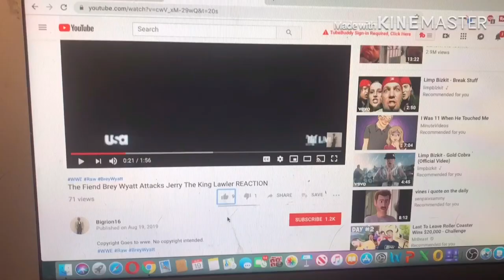PEWDIEPIE FINALLY HIT 100 MILLION SUBSCRIBERS!! 😃😃😃😃😃😊😊😄😀😄😁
my linke to the razer website. anyway purchases made through here, i will get a cut of it. PewDiePie 100MILLIONS link to razor website, any purchase made through link i will get a cut of